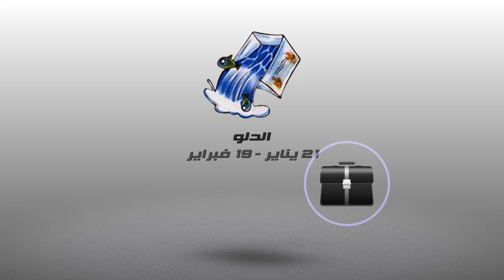أشنو قال زهرك اليوم : 26 أبريل 2016